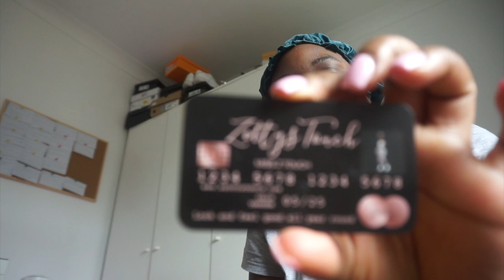WEEKEND VLOG | Lunch W/ the girls , It didn’t come home & day parties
Hey guys!

I hope you enjoy this vlog as much as I love making and editing it!

Please don’t forget to LIKE! This helps more than you know.

COMMENT - so I can talk to you guys and interact